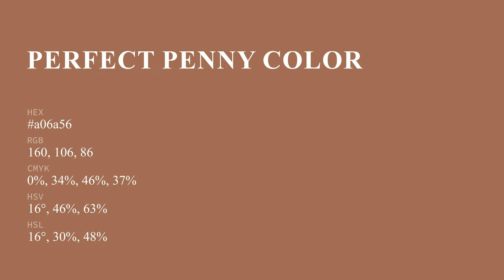Perfect Penny color a06a56 hex color - Brown color - Cool color a06a56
What color is Perfect Penny ? a06a56 hex color - Brown color - Cool color a06a56

Hex a06a56 Color Code is also known as Perfect Penny color.